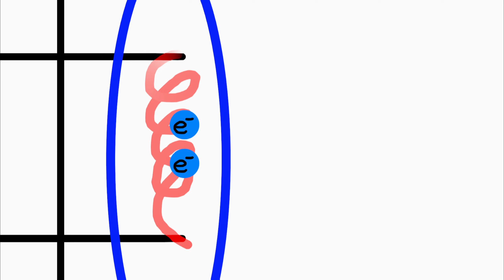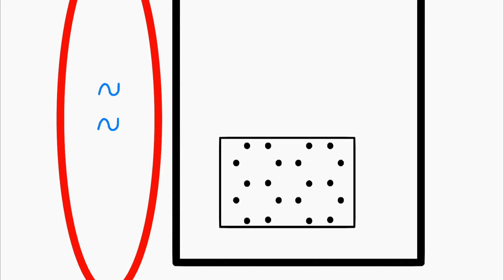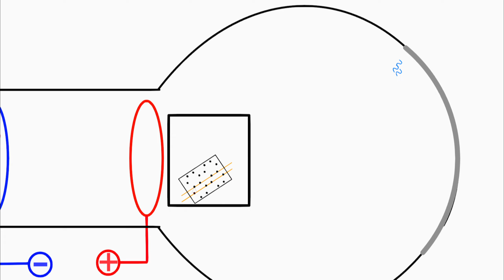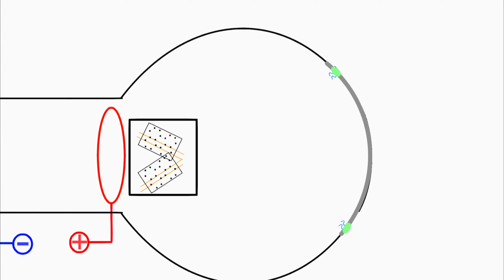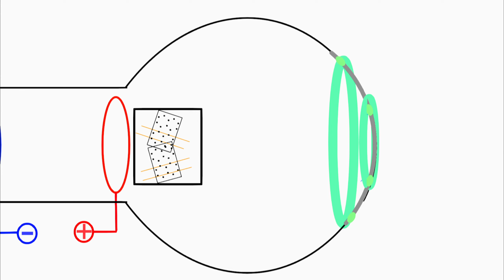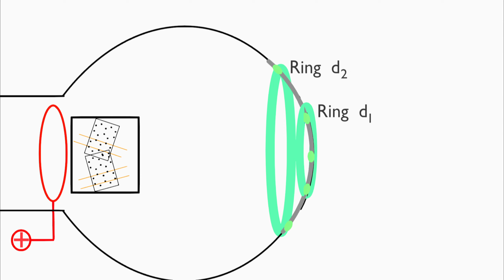Elektronenbeugungsröhre - Wellencharakter von Elektronen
In diesem Video wird der Wellencharakter von Elektronen anschaulich erklärt, ein Phänomen, das sich eindrucksvoll mithilfe einer Elektronenbeugungsröhre demonstrieren lässt. Zunächst zeigen wir den Aufbau des Experiments: Ein Heizdraht ist an eine Heizspannung angeschlossen, umgeben von einer Ringkathode, die mit dem Minuspol einer Spannungsquelle verbunden ist. Die gegenüberliegende Ringanode ist mit dem Pluspol derselben Spannungsquelle verbunden, und hinter ihr befindet sich eine hauchdünne Grafitfolie.
Wenn Strom durch den Heizdraht fließt, werden aufgrund des glühelektrischen Effekts Elektronen freigesetzt. Bisher haben wir diese Elektronen als kleine blaue Kugeln dargestellt, doch um die Beobachtungen des Experiments zu verstehen, müssen wir sie als Wellen betrachten.
Die freigesetzten Elektronen werden zur positiv geladenen Ringanode hin beschleunigt und durchqueren anschließend die Grafitfolie. Diese besteht aus zahlreichen winzigen Mikrokristallen, die zufällig in verschiedene Richtungen orientiert sind. Manche liegen so in der Folie, manche Mikrokristalle so usw. Innerhalb eines Mikrokristalls, sind die Atome so angeordnet, dass ein paar von ihnen folgende mit den gelben Linien markierten Netzebenen bilden. Diese Netzebenen haben alle den Abstand d1.
Diese Atome wiederum bilden eine andere Netzebenen mit jeweils dem Abstand von d2.
Wir betrachten nun genauer, wie Elektronen auf diese Netzebenen treffen.  Beginnen wir mit den Netzebenen, die einen Abstand von d2 besitzen und drehen wir den Mikrokristall ein wenig. Bei einem bestimmten Winkel, treffen die Elektronen folgendermaßen auf zwei übereinanderliegenden Netzebenen.  Das obere Photon trifft als erstes auf das Atom, an dem es gestreut wird. Das untere Elektron ist in diesem Moment noch ein wenig von seinem Atom entfernet, an dem es gestreut wird. Wir kennen das bereits von der Bragg-Reflexion und der Bragg-Bedingung. Nur wenn der zusätzliche Weg, den das untere Elektron zurücklegen muss (hier als rote Linien eingezeichnet) ein ganzzahliges Vielfaches der Wellenlänge des Elektrons ist, so kommt es zu konstruktiver Interferenz. Dies führt dazu, dass die Elektronen in Phase bleiben und die fluoreszierende Schicht, auf die sie treffen, zum Leuchten bringen – sichtbar als grünes Licht.
Es gibt jedoch auch Minikristalle, die so in der Grafitfolie ausgerichtet sind, dass das Ganze auch mit Elektronen passiert, die nach unten rechts abgelenkt werden. Daher wird auch unten rechts die fluoreszierende Schicht zum Leuchten angeregt. Da die Mikrokristalle in der Grafitfolie in alle möglichen zeigen, tritt diese Interferenz in 3 Dimensionen auf, also auch in die Richtung die in den Bildschirm hinein- und rauszeigt. Daher bildet sich ein grün leuchtender Ring.
Jetzt gibt es aber auch Mikrokristalle, die in einem anderen Winkel zu den ankommenden Elektronen ausgerichtet sind. Das kann dazu führen, das Elektronen an benachbarten Netzebenen so gestreut werden, dass der Wegunterschied dafür sorgt, dass die Elektronen sich nicht in Phase befinden. So kommt es zu destruktiver Interferenz und die auf die fluoreszierende Schicht treffenden Elektronen löschen sich gegenseitig aus. Dadurch leuchtet diese Schicht an diesen Stellen nicht.
Wenn wir die Netzebenen mit dem Abstand d1 betrachten, beobachten wir einen ähnlichen Effekt, allerdings entsteht hier ein zweiter, kleinerer Leuchtring, da die konstruktive Interferenz unter einem anderen Winkel erfolgt. In der Mitte der Ringe erscheint ein leuchtender Punkt, der durch Elektronen entsteht, die ungebeugt geradeaus durch die Grafitfolie fliegen.
Zusammenfassend lässt sich sagen, dass der äußere Ring durch die Bragg-Reflexion an Netzebenen mit dem Abstand d2 und der innere Ring durch die Reflexion an Netzebenen mit dem Abstand d1 entsteht. Diese Interferenzmuster bestätigen, dass Elektronen nicht nur Teilchen-, sondern auch Welleneigenschaften besitzen.